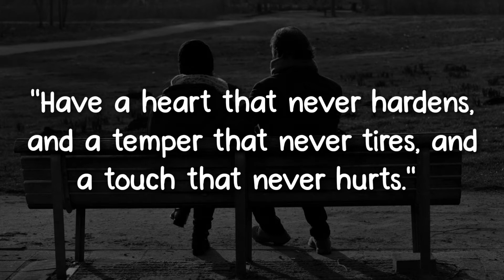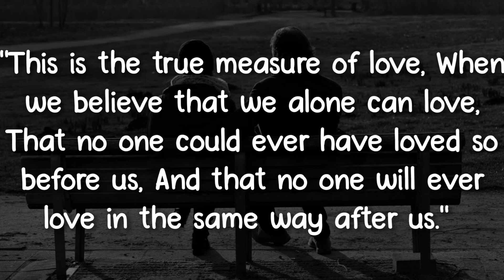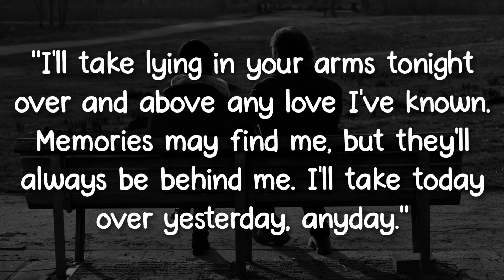Don't pursue a heart that you're not ready to... | @Window of Quotes